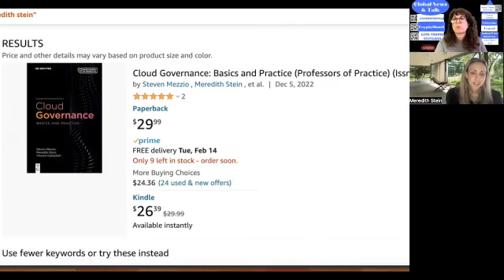Is Your Cloud Secure Do You Know Best Practice What Risks Are You Taking By Not Doing An Analysis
Jacqueline Cooper JD MA LDT NBCT (Host: CryptoMom2, JCooperTravels & LoveTravelScotland) chat with Meredith Stein (Certified Public Accountant & Author) about why it is important to analyze the cloud governance within each business for risk and compliance issues.

To obtain your own copy of The Bitcoin Cinderella to your collection of literature and technical blockchain resources

Cloud has strong potential to improve business outcomes and foster innovation. However, to realize that potential, organizations must build an effective governance structure around their cloud ecosystem. In this episode, David Linthicum talks with Meredith Stein, co-author of Cloud Governance Basics and Practice, about how enterprises can establish effective governance for cloud, the benefits of good governance, and how cloud governance can affect sustainability efforts.
Meredith is a Certified Public Accountant and a results-driven executive with over 20 years of experience. Meredith’s career focuses on governance, risk, and compliance.

Meredith has a new book out entitled, Cloud Governance – Basics and Practice.

Meredith Stein, CPA, has substantial and diverse experience in the domain of governance, including designing, operationalizing, and assessing governance structures, including ERM, COSO / internal controls, and external audits of financial statements. The design and deployment of governance-related executive education and training programs have been central to her various roles. Meredith works for the National Institutes of Health (NIH), a U.S. Federal Government agency. She improves program management and performance by organizing, aligning, assessing, remediating, monitoring corporate and program risk, and ensuring program integrity and compliance. Meredith is also actively involved in governance-related, learning and development initiatives. Previously, Meredith worked for the Pension Benefit Guaranty Corporation. Prior to that, she worked in KPMG’s audit and advisory practices as a manager where she conducted audits and led Sarbanes-Oxley and governance-related consulting projects.